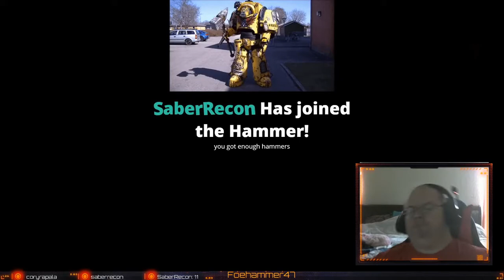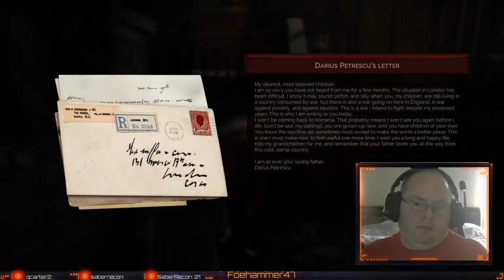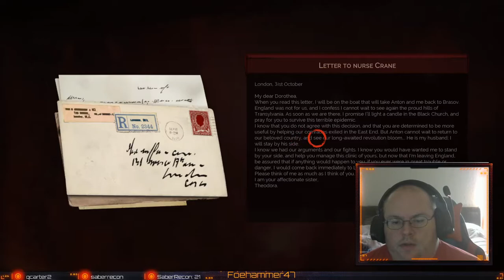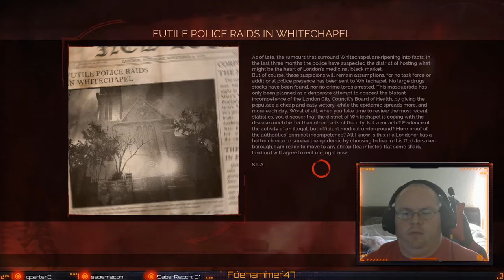Vampyr: First Playthrough part 1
Trying out Vampyr for the first time in this playthrough. We are taking on the role of Dr. Jonathan E. Reid who was turned into a vampire, and whose thirst for blood compels him to kill innocent people. To do this Dr. Reid must gather information and investigate his targets by studying their habits, collecting clues, and maintaining relationships by communicating with the various citizens scattered across London.